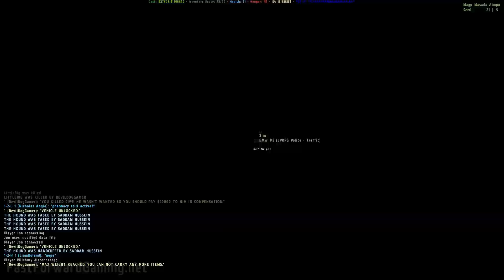Island Life - High Speed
I grab my BMW police cruiser and head out to stop some chases. Only to realize this car can fly!